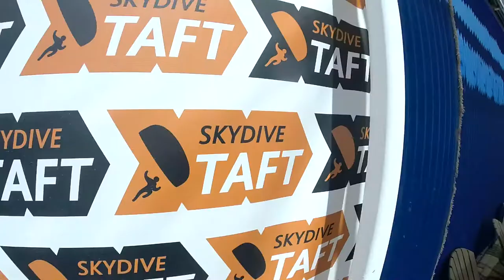Taline Rumaya Skydive Taft.